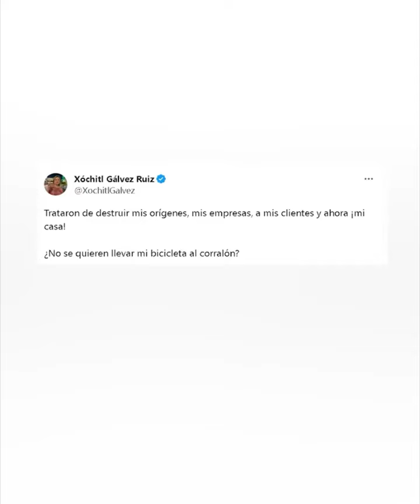La senadora del PAN, Xóchitl Gálvez pasa de escándalo en escándalo